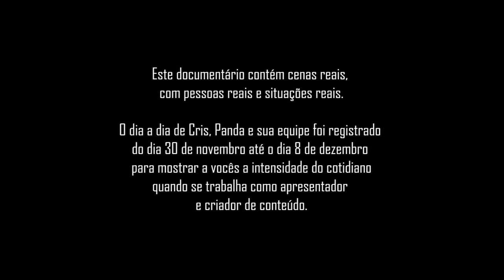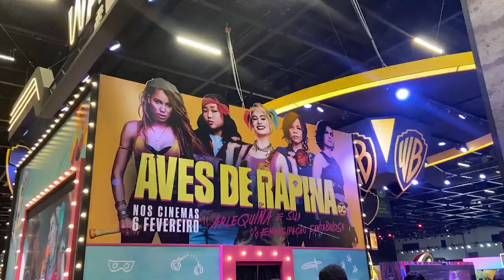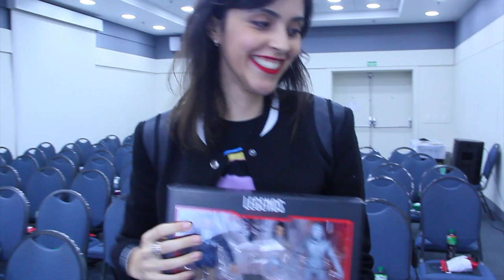💥 PELO QUE TRABALHAMOS, NO FIM DO DIA? | CRIS E PANDA.DOC - EP. 05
crisepanda cris e panda coxinhanerd coxinha nerd entretenimento series filmes cr1se53p4nd458 livr transmissao ao vivo comic con ccxp coxinha xp ccxp 2019 documentario cris e panda doc videos cobertura intel brasil ingresso com cinema review san diego